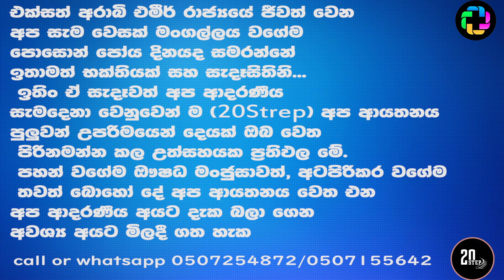Celebrate Poson Uthsawaya with 20Step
20Step, a shop located in Dubai, allows to present new products for the poson uthsawaya occasion.

Address:-
UAE
Dubai
BurDubai
Al Fahidi Street
Shop no.3
Al Musalla House